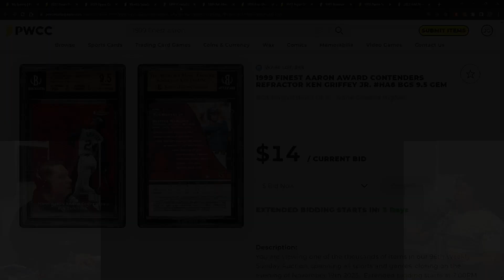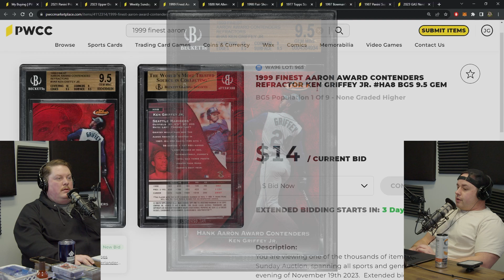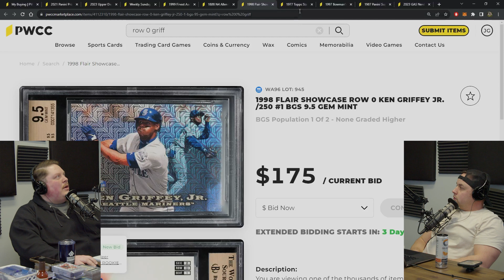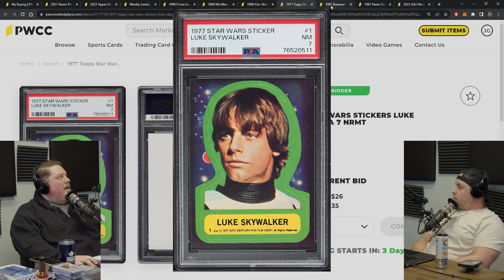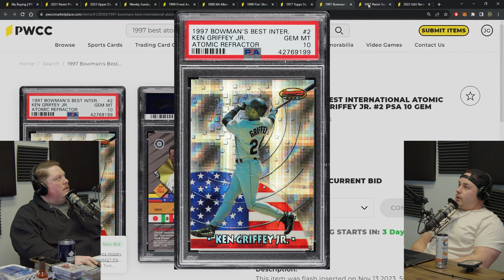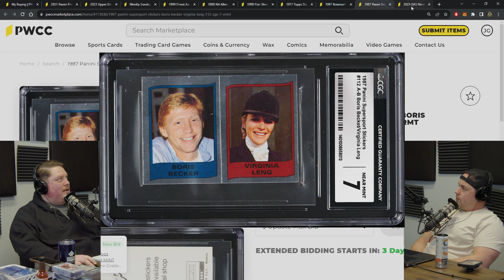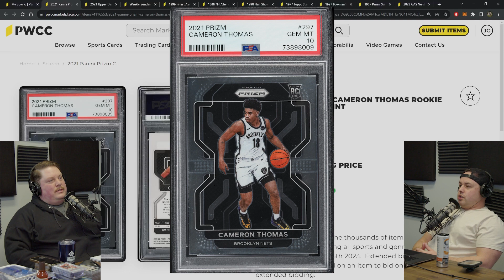Tell Us Who Found the Better Cards? | PWCC Weekly Auction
This clip is taken from the Sports Cards Nonsense Podcast on November 16, 2023.

If you're looking for almost any card at a reasonable price and no fear of being scammed...

Plus, if you're looking for deep dives into your favorite parts of the hobby, check out PWCC's Definitive Guides